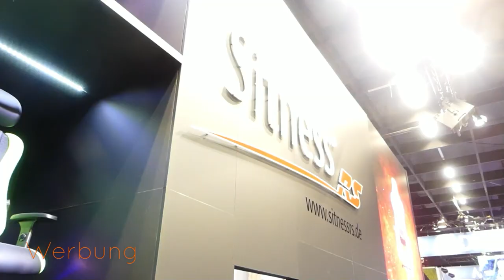Türchen Tag 21 Adventkalender 2023